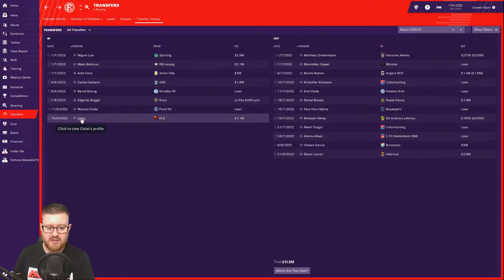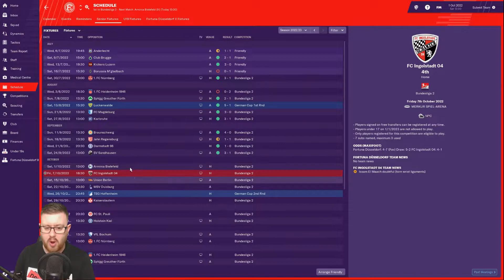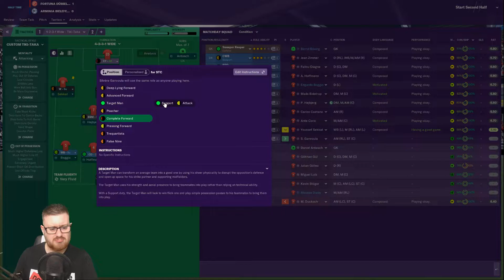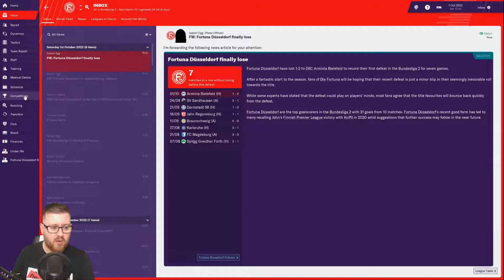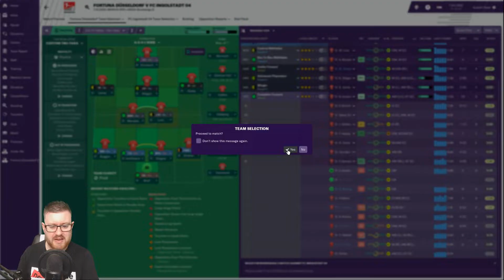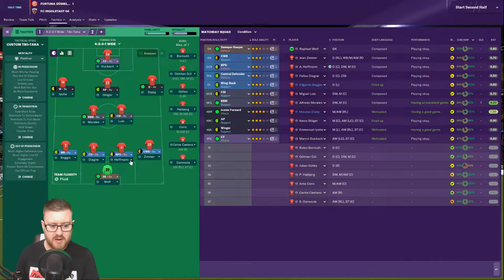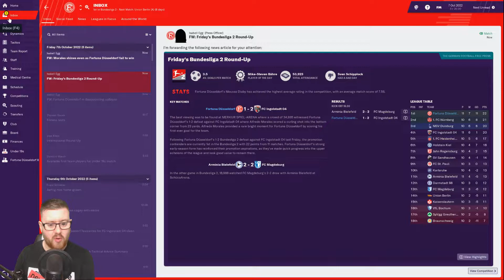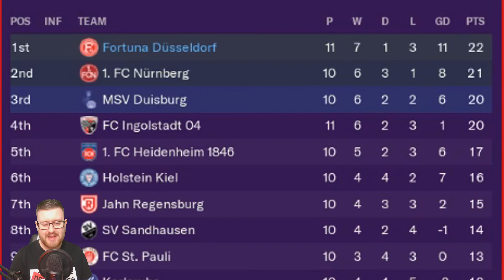FM19 - Brexit Manager | C3 E2 - Fortuna Dusseldorf | INGOLSTADT | Football Manager 2019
Two Bundesliga2 games in the form of Arminia Bielefeld and Ingolstadt coming up today...can we get to the top of the league?

Welcome to the Football Manager 2019 Brexit Manager series!  This is a FM19 European Journeyman type save where we start at the bottom and work our way across Europe with the dream of becoming a top Football Manager, while avoiding teams in the United Kingdom!